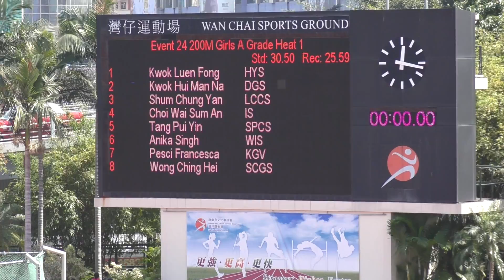2017-2-27 Inter-School Athletics Competition 2016-2017 D1(Day 2) - 200m Girls A Grade Heat 1